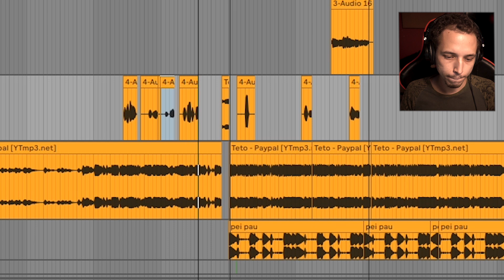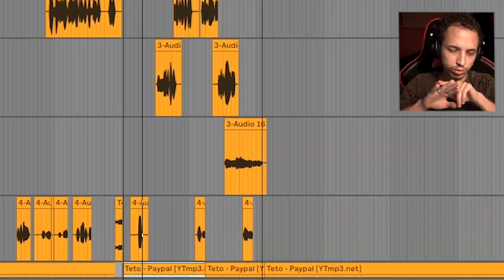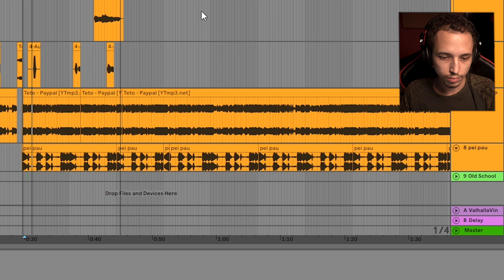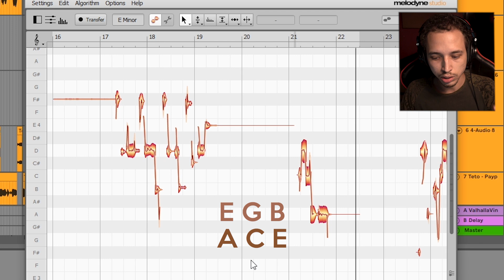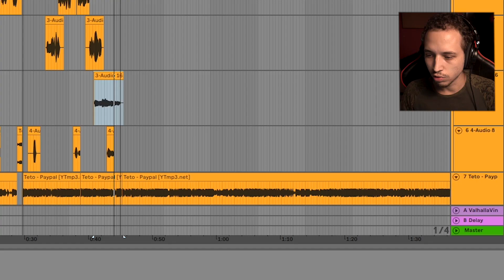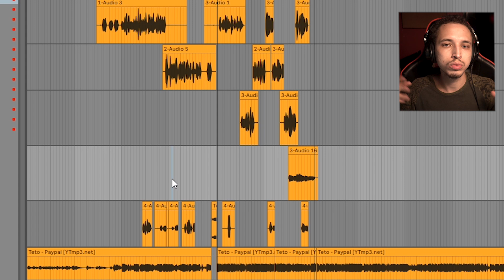COMO CANTAR TRAP NO ESTILO DO TETO 🔥 5 QUALIDADES VOCAIS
O que torna o vocal do Teto tão único? Além da mixagem que ensinamos no último vídeo, as técnicas de canto e performance influenciaram bastante na ascensão desse artista. Se liga quais foram esses segredos!

🎹 Produza conosco!

00:00 Introdução
01:14 O diferencial do Teto
02:08 1º Fator: Performance
04:28 2º Fator: Ornamentos, Melisma, Apogiatura
07:15 3º Fator: Linhas Melódicas
11:57 4º Fator: Harmonizações
14:37 5º Fator: Referências
17:58 Revisão